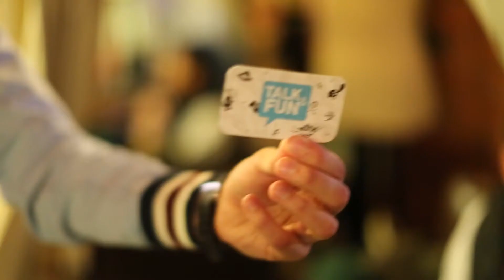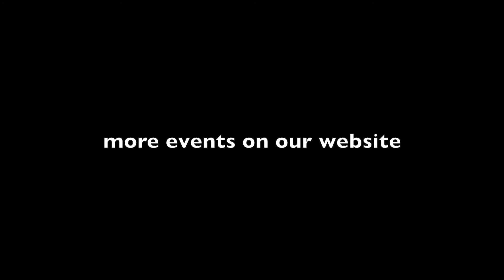Вечеринка открытия сезона TALKNFUN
Видео с вечеринки открытия нового сезона TALKNFUN 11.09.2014!

talknfun.ru

Вечеринки TALKNFUN - отличный повод познакомиться с приятными людьми, от души посмеяться, послушать классную музыку, окунуться в атмосферу живого английского.

Мы проводим мероприятия каждую неделю на территории дизайн-завода Флакон в лофте Banka Spaces Ideas.

Мы любим творчество и английский. Приходите и наслаждайтесь атмосферой TALKNFUN!

C уважением,
команда TALKNFUN